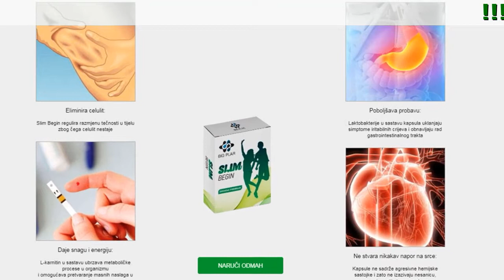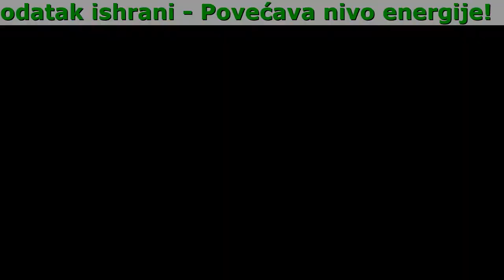Slim Begin Način Upotrebe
Mršavljenje uz Slim Begin! Smršavite bez osjećaja gladi za 1 terapiju

- Ubrzava metabolizam
- Smanjuje apetit i suzbija glad
- Pretvara masti u energiju, Povećava vitalnost
- Čisti tijelo od toksina i suvišne tečnosti
- Ne izaziva hormonske poremećaje

Kako Djeluje
Kada dođe u tijelo, Slim Begin privlači masti iz hrane poput magneta i skuplja ih u oblik koji telo ne može da probavi. Masti prolaze kroz probavni trakt i prirodno se eliminišu iz tela. Ovaj proizvod takođe ubrzava metabolizam što dovodi do sagorevanja suvišnih masti.

- Poboljšava raspoloženje
- Prirodni dodatak ishrani
- Ubrzava metabolizam
- Povećava nivo energije

Prednosti Kapsula Slim Begin

- Poboljšava probavu:
Laktobakterije u sastavu kapsula uklanjaju simptome iritabilnih creva i obnavljaju rad gastrointestinalnog trakta
- Daje snagu i energiju:
L-karnitin u sastavu ubrzava metaboličke procese u organizmu i omogućava pretvaranje masnih naslaga u energiju
- Ne stvara nikakav napor na srce:
Kapsule ne sadrže agresivne hemijske sastojke i zato ne izazivaju nesanicu, pospanost, apatiju i nervne slomove.
- Eliminiše celulit:
Slim Begin reguliše razmenu tečnosti u telu zbog čega celulit nestaje

Kako Se Pije Slim Begin?

- Po 3 kapsule svakoga dana.
- Za postizanje najboljeg rezultata, potrudite se da kapsule uzimate u isto vrijeme.
- Preporučeno trajanje terapije je 28 dana.

Komentari

Almedin Husejnovic
Prije uzimanja ovog lijeka imao sam 90 kg. U adolescenciji uvijek bio vitak, a sa godinama se nekako postepeno pojavio stomak. Sa 35 godina shvatio sam da mi je hitno potrebno dovedi sebe u red. Posvetio sam skoro godinu dana teretani, čak sam plaćao privatne savjete za ishranu ali ništa od toga nije pomoglo. Zatim sam u ishranu dodao Slim Begin kapsule i doslovno za nekoliko sedmica kasnije postao sam osoba koju pamtim prije.

Kovačević Lejla
Pijem ih redovno već 2 godine. U početku su mi pomogle da izgubim 10 kg., a sada samo za prevenciju i vitamine, ovo je prirodni voćni koncentrat. Moji prijatelji, inače, takođe znaju za to odavno, tako da to nije samo tvoja tajna))